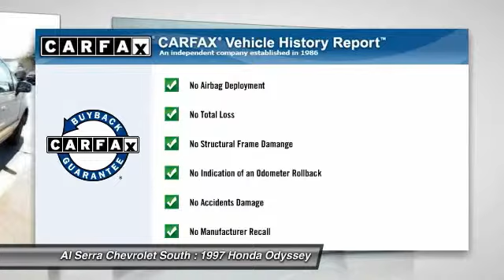1997 Honda Odyssey Colorado Springs, Denver, Castle Rock 14778B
1997 Honda Odyssey LX

230 N. Academy Blvd

ARE YOU MECHANICALLY INCLINED ??? Then this is the Vehicle is for YOU !!! We are selling this automobile AS IS for what we believe we will get at THE AUCTION . What a deal !